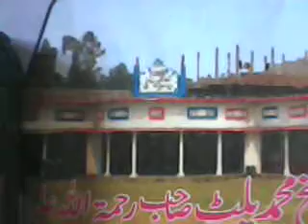November 26, 2021